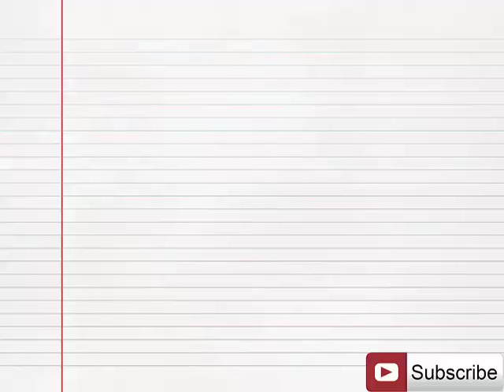Baboon Is Amazed By Man's Magic Trick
A man goes to the local zoo and performs a magic trick for one of the baboons. The baboon’s reaction the disappearing and reappearing card trick is one that you are not going to want to miss out on! Who knew that baboons love card tricks as much as we do?